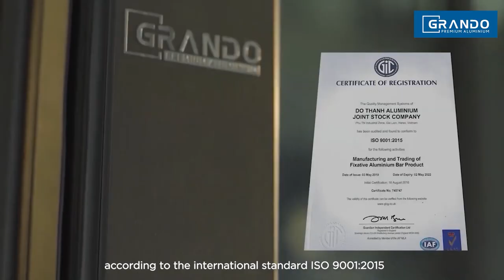About Grando Aluminium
Founded in 1994, Do Thanh Aluminum Factory has risen to become a leading company in the field of production and distribution of high-end aluminum profile products. Up to now, the factory has equipped 9 extrusion lines, 3 electrostatic painting lines, anod plating lines that produce about 20,000 tons of finished aluminum products/year.

In 2015, After a long time of research, Do Thanh Aluminum Factory has launched the brand of high-end aluminum profile – Grando. This is considered a breakthrough of Do Thanh Aluminum factory to show its brand class. After only a short time of operation, Grando has resonated in the market with its outstanding quality and exquisite design. Grando is proud to be a Vietnamese brand worthy of international aluminum brands.